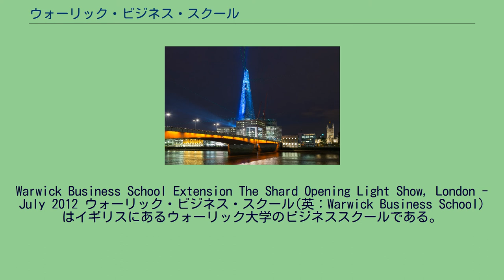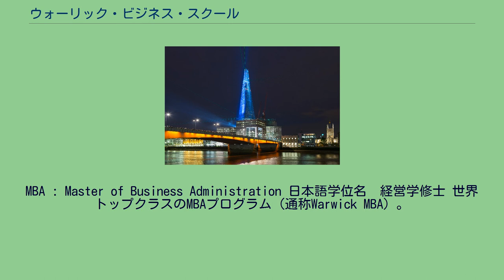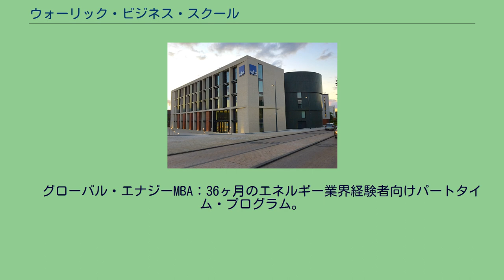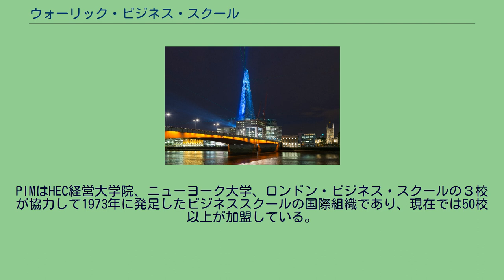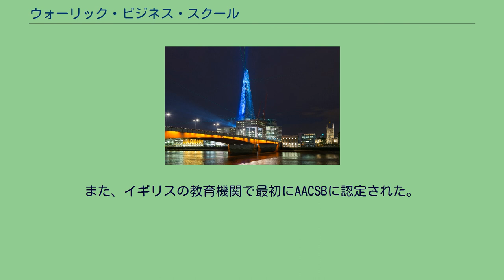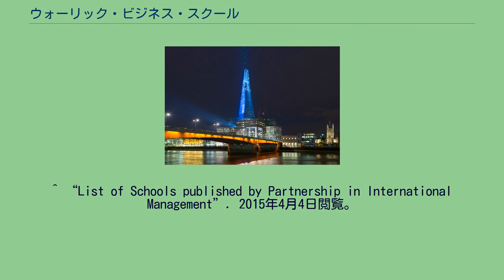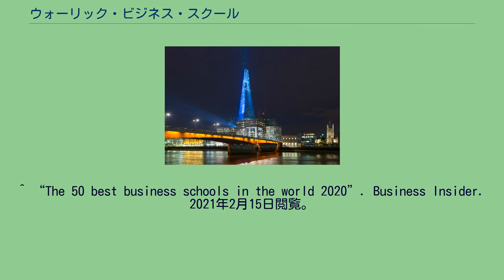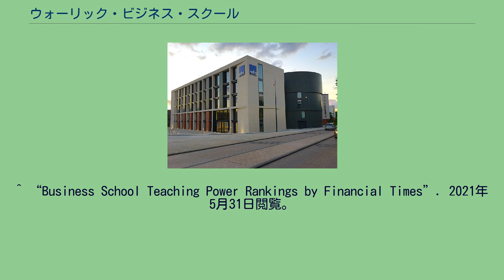ウォーリック・ビジネス・スクール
Warwick Business School Extension The Shard Opening Light Show, London - July 2012 ウォーリック・ビジネス・スクール(英：Warwick Business School)はイギリスにあるウォーリック大学のビジネススクールである。
ウォーリック・ビジネス・スクール（英：Warwick Business School）は1967年に設立されたウォーリック大学のビジネススクールである。
通称WBSとして知られ、世界でトップレベルのビジネススクールの一つ。
WBSは、イギリスのコヴェントリーとウォーリックシャーの境界線にあるウォーリック大学内の3つの建物内及びロンドンのザ・シャード内にある。
MBA : Master of Business Administration 日本語学位名　経営学修士 世界トップクラスのMBAプログラム（通称Warwick MBA）。
以下のコースが存在する。
• フルタイムMBA：12ヶ月のフルタイム・プログラム。
授業以外に、企業へのコンサルティング・プロジェクト、リーダーシップ演習等にも力を入れており、理論と実践を通してビジネスを総合的に学ぶ。
また、選択科目を英国外の提携校（マンハイムビジネススクール、IPADE等）で受講することも可能。
• 通信教育MBA：36ヶ月のオンライン・プログラム。
オンラインの授業・グループワークに加え、オンキャンパスで5日間の授業を受講することで、フルタイムMBAと同じ学位を取得することができる。
• エグゼクティブMBA：36ヶ月の管理職向けパートタイム・プログラム。
• エグゼクティブMBA（ザ・シャード・キャンパス）：24ヶ月の管理職向けパートタイム・プログラム。
• グローバル・エナジーMBA：36ヶ月のエネルギー業界経験者向けパートタイム・プログラム。
MSc : Master of Science WBSのMSc（社会科学系修士）プログラムも高く評価されており、以下のコースが提供されている。
• MSc Accounting & Finance • MSc Behavioural Finance • MSc Business (Consulting) • MSc Business (Finance & Accounting) • MSc Business (Leadership) • MSc Business (Marketing) • MSc Business (Organization Science) • MSc Business Analytics
• MSc Finance • MSc Finance Part-time, London（ザ・シャード・キャンパス） • MSc Finance & Economics • MSc Financial Mathematics • MSc Human Resource Management & Employment Relations • MSc Human Resource Management & Employment Relations - Part-time,
London（ザ・シャード・キャンパス） • MSc Information Systems Management & Innovation • MSc International Business • MSc Management • MSc Marketing & Strategy WBSは1998年からPartnership in International Management（PIM）のメンバー校であり、世界各国のビジネススクールと積極的に交換留学を実施している。
PIMはHEC経営大学院、ニューヨーク大学、ロンドン・ビジネス・スクールの３校が協力して1973年に発足したビジネススクールの国際組織であり、現在では50校以上が加盟している。
イギリスで初めて欧州品質改善システム（EQUIS）、MBA協会（AMBA）、Association to Advance Collegiate Schools of Business（AACSB）の主要国際評価機関より「Triple Accreditaion」の称号を得たビジネススクール。
また、イギリスの教育機関で最初にAACSBに認定された...